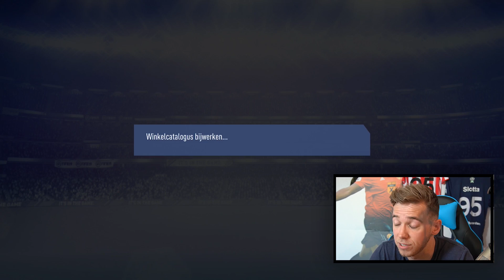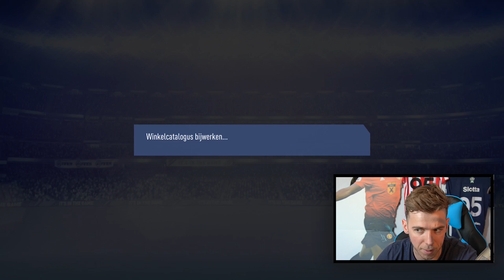HOE VEEL GELD MOET JE UITGEVEN OM EEN TOTS TE PACKEN? 🔥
Lieve mensen, WELKOM!

Hoi, ik ben Frank en ik heb een ziekte die in elke video te zien is. Wat het precies is durf ik niet te zeggen. Het is een combinatie van ADHD en autisme. Buiten dat ben ik kerngezond en hoop ik een lach op jullie gezicht te toveren. Ik neem mezelf vooral niet te serieus dus ik hoop dat jullie dat ook niet doen in mijn soms rare uitspraken.

Deze thumbnail wordt u aangeboden door @fifdzn! Je kan ze vinden op instagram!

Gelieve te kijken als je boven de 12 jaar bent. Ja of je kijkt dit en groeit op met goede humor. Ook belangrijk. Goed verhaal Frank!!